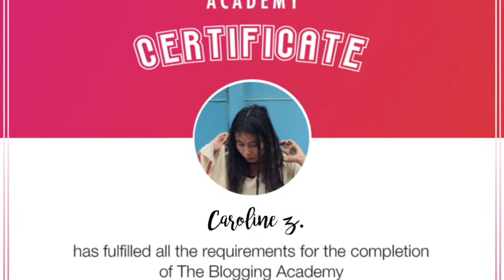Introducing Roposo Blogger Academy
Roposo introduces The Blogger Academy powered by Rock N Shop! Learn the art of blogging from some of the best bloggers in India. The best part? It's FREE!